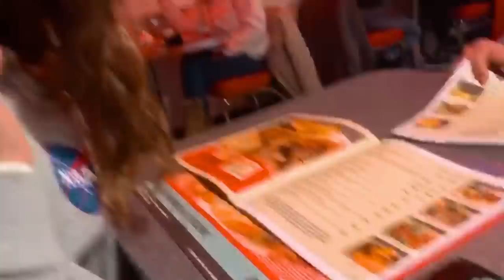RIABBRACCIO MIA SORELLA DOPO TANTO TEMPO!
Buonday! Oggi vlog dove riabbraccio mia sorella dopo tanto tempo!